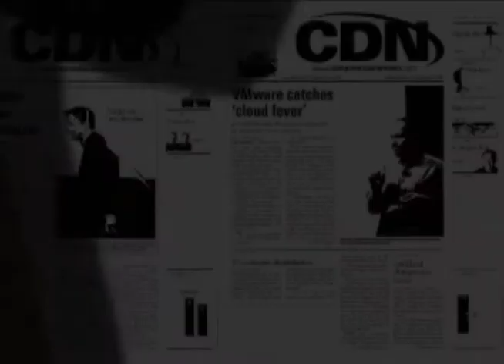Women in the IT channel: Corinne Sharp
Microsoft Canada's channel chief, Corinne Sharp, makes our Top 20 women in the IT channel list. Hear how she got her start in IT and where she's worked over the years.